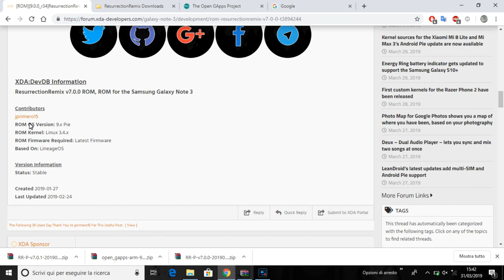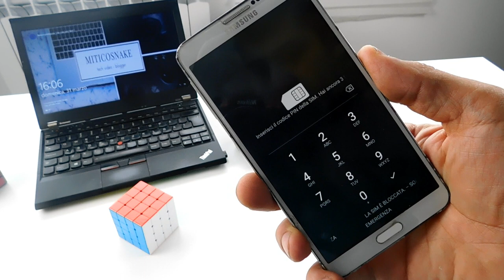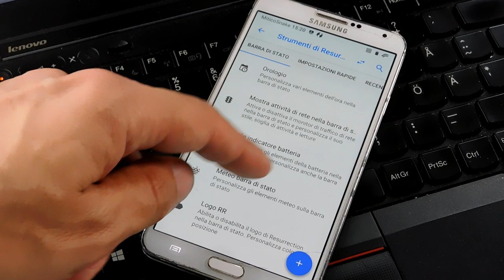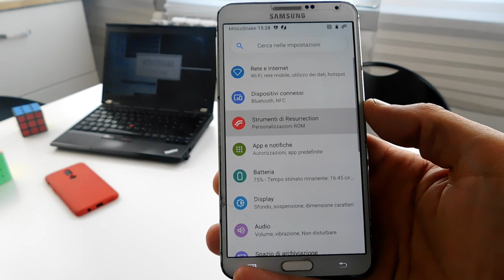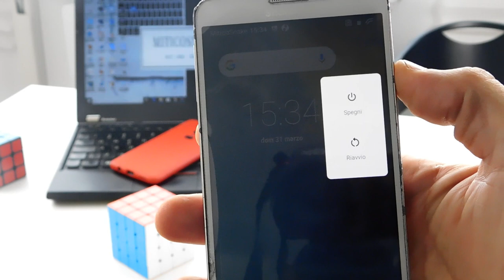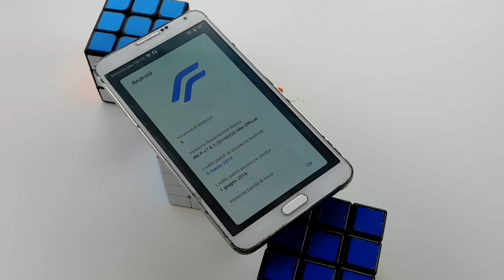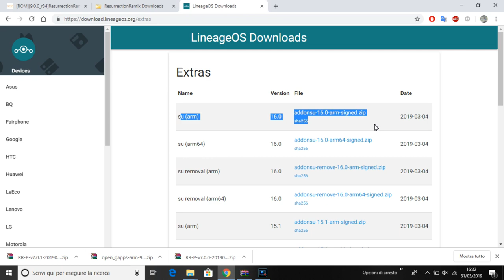3 riceve Android 9 Pie... Con il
In questo video si ritorna a parlare nuovamente di modding. Il device del video e nuovamente il Samsung GalaxyNote3. Volevo una romcustomcon Android9Pie che mi facesse funzionare l'intero device. Ci sono riuscito. Per il resto vi lascio al video.

Link utili
★★★XDA-Developer's★★★

Music Shake You Off
Autor's: Maryn feat Shel Bee)